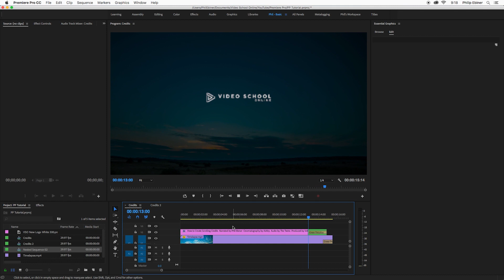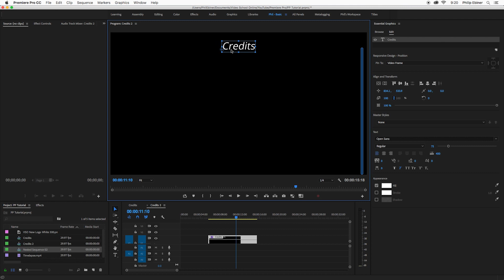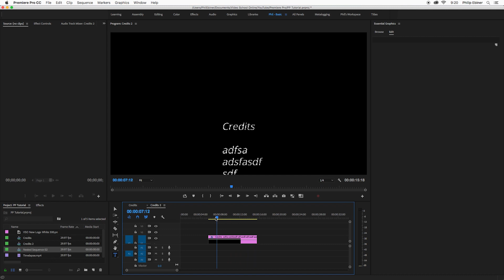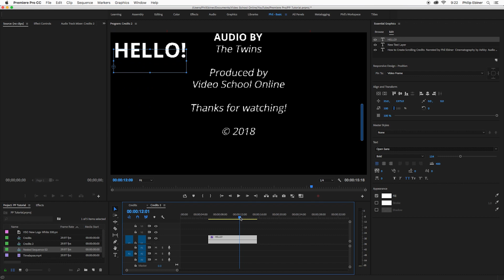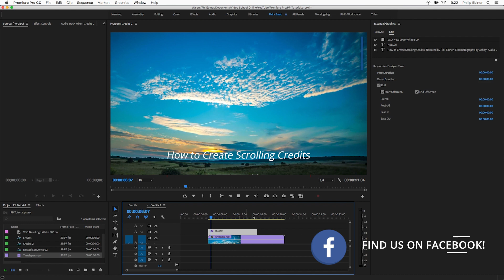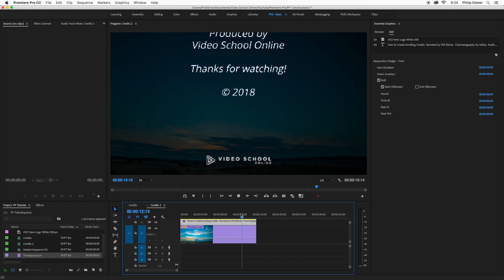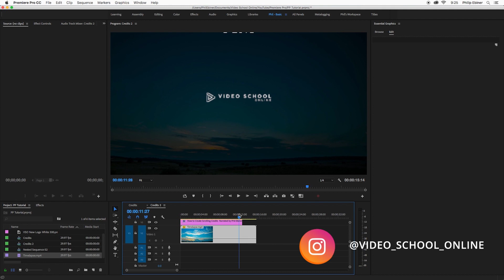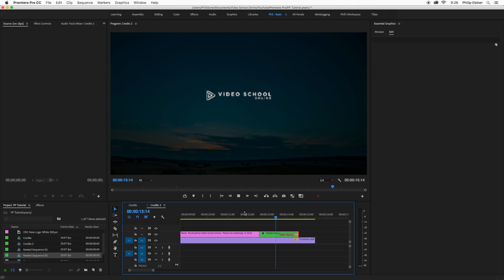How to Create Scrolling Credits in Premiere Pro CC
CAMERA SETUP:
Canon C100 MII
Canon 70D
Canon 24-70 Lens
Canon 10-18 Lens
Joby Gorillapod
Blackmagic UltraStudio Mini Recorder